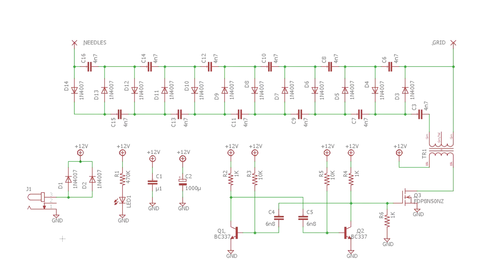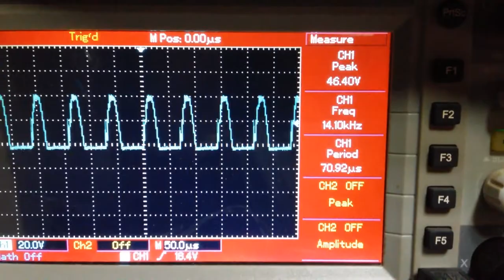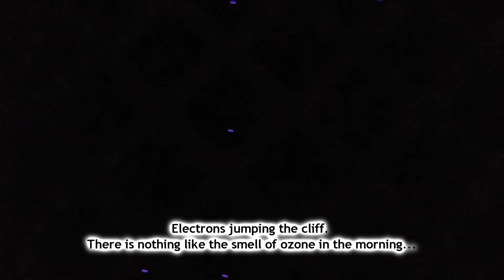Inside a Brazilian Ozone Generator, including schematics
A Brazilian ozone generator using the corona discharge method. Power supply is 12Vdc, an astable multivibrator at 14KHz drives a mosfet connected to a step-up transformer. The high voltage at the secondary is then further increased using a diode/capacitor ladder multiplier.

Background audio from the 3rdWorld System Homemade Modular Analog Synthesizer.